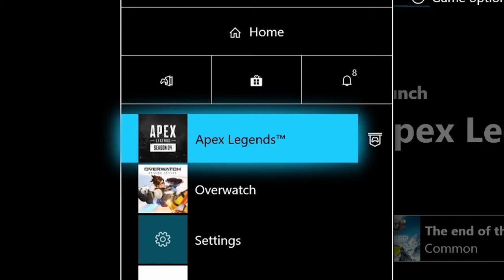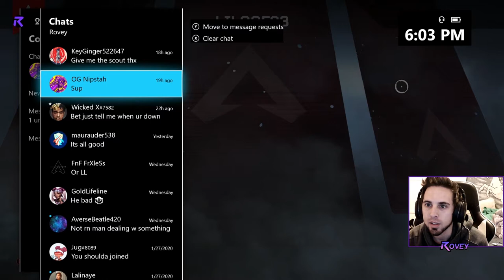How to NOT play Revenant | Rovey (Apex Legends xbox)